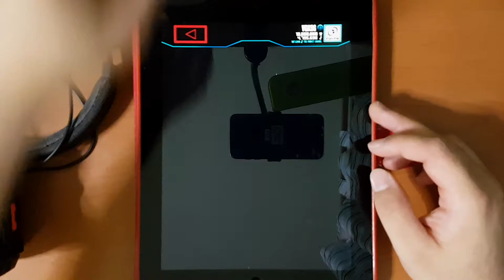NEW HARDEST NEON FM SONG!!! Garakuta Doll Play (V. Hard 140) 91.75% NO FAIL! (from maimai)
"Garakuta Doll Play" - t+pazolite, played on Neon FM mobile
Player: VGK96
Location: -

I rarely make mobile videos but I had capitalise on the hype. I mean, a crossover from MAIMAI!? Anyway the chart is just a huge mess so all you can really do is stay calm and conserve your energy.

In-game description: "First appearing in SEGA's "maimai GreeN" as its first boss song, Garakuta Doll Play's wicked melody and merciless rhythm has now been unleashed on Neon FM! Don't get trashed!"

Chart by Valex & k//eternal